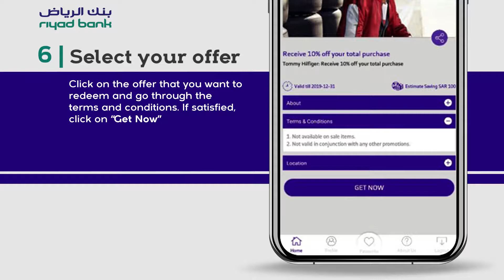Offaraty App - How to use video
Client: Offaraty - an app by Riyadh Bank (for employees only)
Campaign: App Promotion
Agency: ECHO Digital Marketing